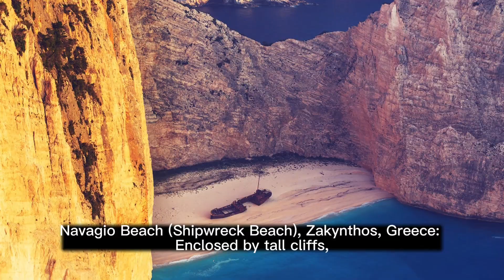10 best beaches that will make you speechless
10 best beaches that will make you speechless